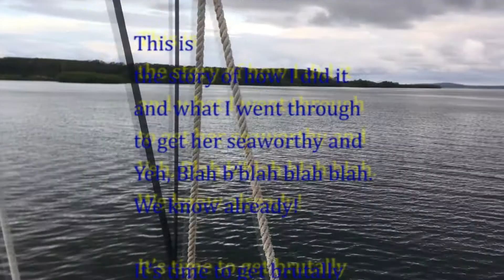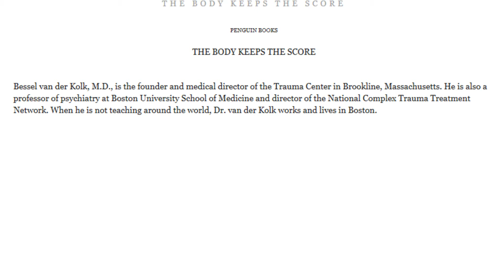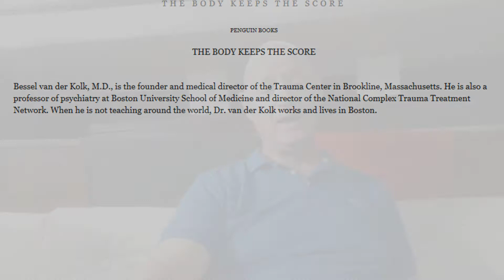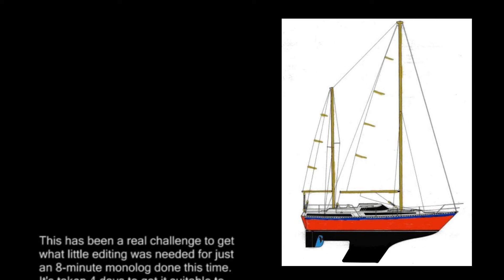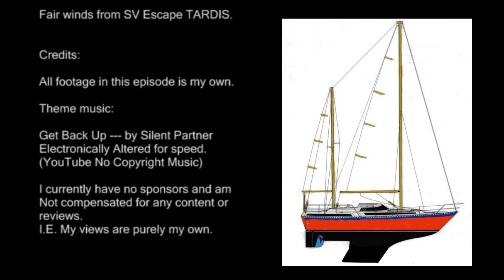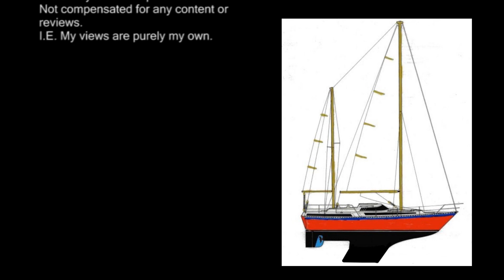Mental Health in the Boat Yard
How I'm fighting depression while isolated in a remote boat yard in Panama, and how a new RIB changes things.

Here is a link to the book I talk about: